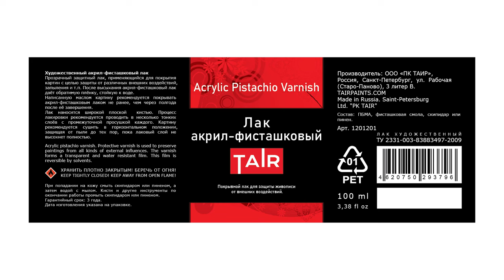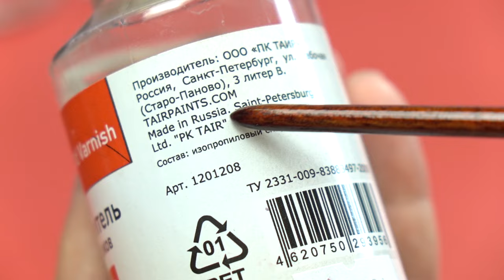Как отмыть кисти от красок, от лака? Как правильно хранить кисти? Подробный разбор от художницы!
Сняли для вас подробное видео видео про неотъемлемый элемент творчества: кисти!

— Как правильно хранить кисти;
— Почему не стоит оставлять кисть в воде;
— Что делать, если на кисточке засохла краска? Волшебное средство от ТАИР
— Что делать, если распушился ворс на кисти;
— Как отмыть кисть от лака;
— И много других советов, которые могут помочь на творческом пути

Делитесь своими лайфхаками и советами в комментариях! ❤️